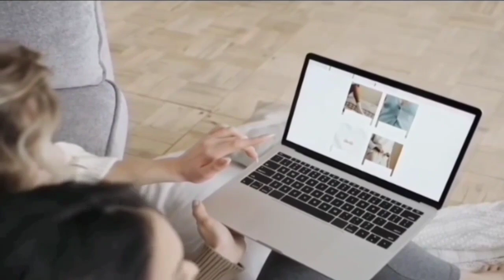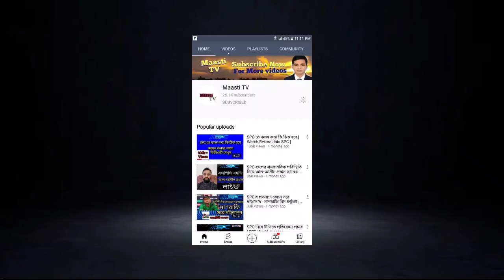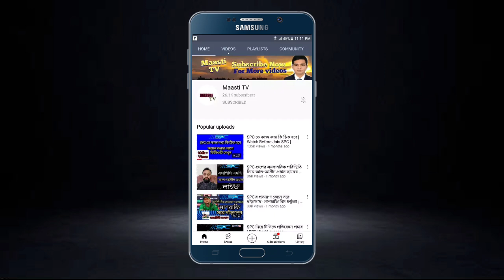এসপিসি ১ হাজার টাকার ব্যালেন্স ৩০০ টাকায় কিনুন | Account Block হচ্ছে কেন | SPC Update News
📣আমার সাথে যুক্ত হতে Follw This Link 📣

📣Music Licence📣

If you Think Any Materials in your own i used in my Video please feel free contact with me i will delete this materials if you object me.

Thanks your coordination.

আর্নি এপস অথবা সাইট প্রমোশনের জন্য যোগাযোগ করতে পারেন।